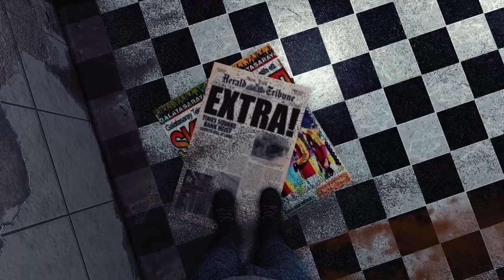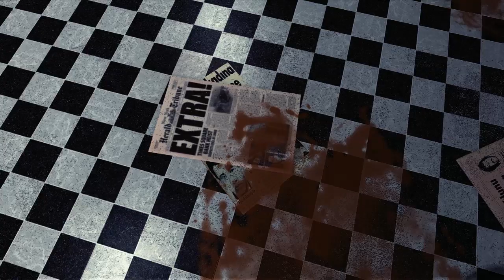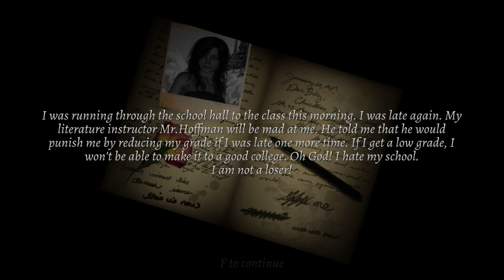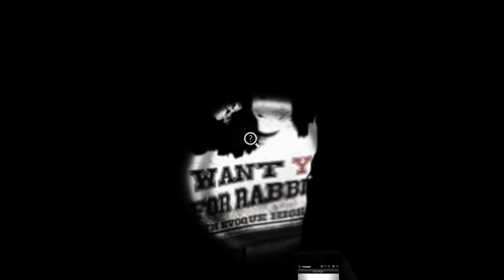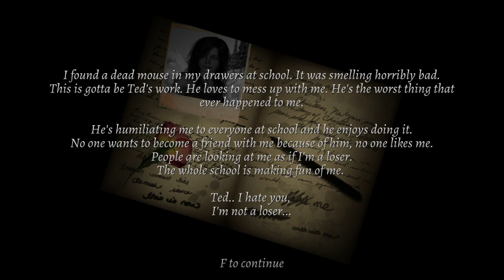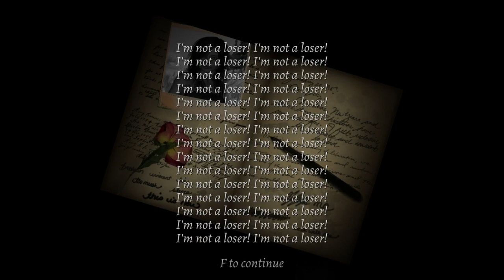Komm, ich zeig dir 'nen richtigen Hasen 💊 Morphine [01] | MythenAkteLP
Kostet euch keinen Cent extra, ein kleiner Prozentsatz eures Einkaufes, geht an MythenAkte, statt an Amazon.